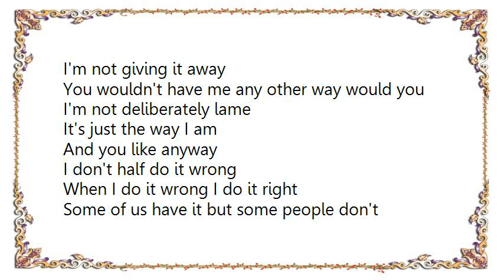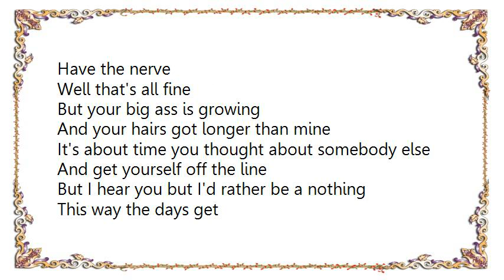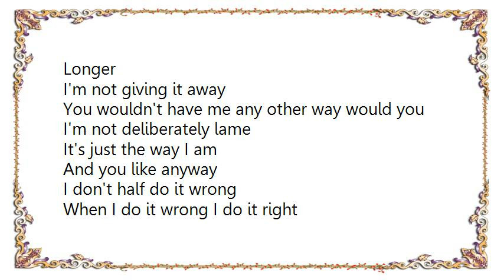Brian McFadden - Jones Lyrics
[Lyrics Brian McFadden - Jones]
Wake up Jones
Stop sleeping on your mama's couch
Waiting for it to happen
Get off home with your yellow finger tips
And belly full of whata could beens
Well I could do, but I'm happy doing nothing
This way the days get
Longer

I'm not giving it away
You wouldn't have me any other way would you
I'm not deliberately lame
It's just the way I am
And you like anyway
I don't half do it wrong
When I do it wrong I do it right
Some of us have it but some people don't
Have the nerve

Well that's all fine
But your big ass is growing
And your hairs got longer than mine
It's about time you thought about somebody else
And get yourself off the line
But I hear you but I'd rather be a nothing
Longer

Have the nerve

Get out Jones
I've had enough of your good for nothing hanging around
Yeah I hear you
But I'd rather be a nothing
Longer

Have the nerve